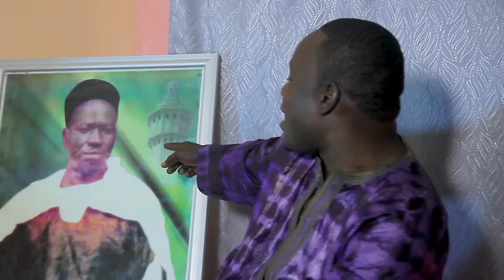Modou Gaye ft Fallou - Serigne Bara (clip officiel) by King Pro Studio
Modou Gaye: jeune artiste lougatois vient de démarré une carrière professionnel avec son premier single intitulé (Serigne Bara)

music prod by: One Voice Music
Directed by: King Pro Studio